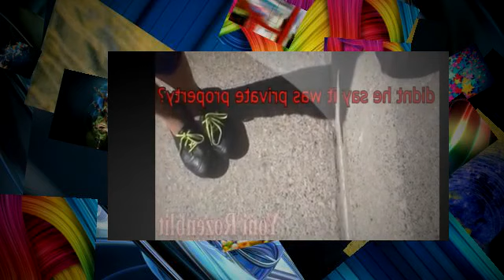Dg Capitolo Di Alpha Phi Alpha - Donna Appreciation Day [medio Festa della Donna]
WomensAppreciationDaybullying esperimento fouseytube internazionale della donna Festa della Donna motivi Giornata Internazionale di sorridere fouseytube avventure di babysitting donne Appreciation Day scherzi Rozenblit yoni Donne blackbrosproduction nazione womens giorno la violenza domestica libertà civili Reception Rozenblit yoni scherzi Vitaly Haley mancini alphaphialpha diritti delle donne apprecication Jason Horton diritti civili Keith Coogan nikki limousine alex jones womens giorno deltagamma Fraternità universitari pro-choice palistine Democratica hamilton Attivista donne capitolo Alabama a &amp; amp; m anthony eletti democratici madri americane @ giorno premio VonH25 premi fotocamera sketch comico lowkey delta gamma alfa donna donna divertente Humor AAMU Iowa Iowa UNLV BBPS phi